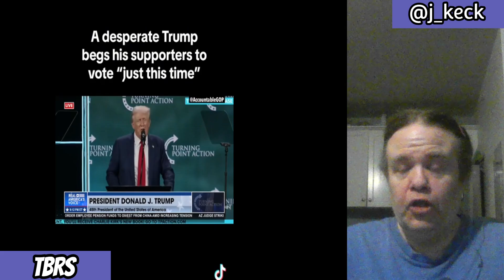Trump Says Quiet Part Out Loud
On This Episode: On Friday at a turning point USA event Donald Trump stated that he'll get it fixed so that Christians never have to vote again, let's talk about it.